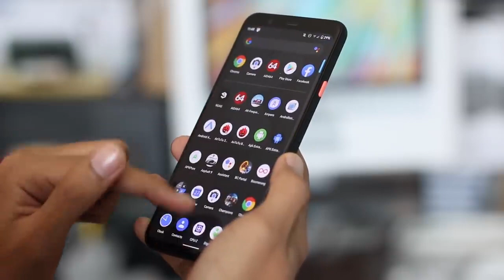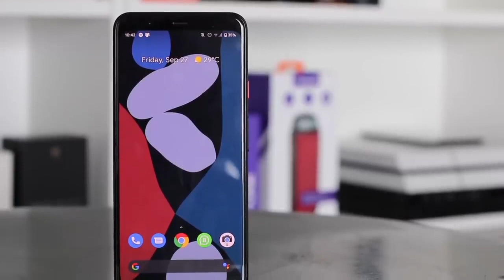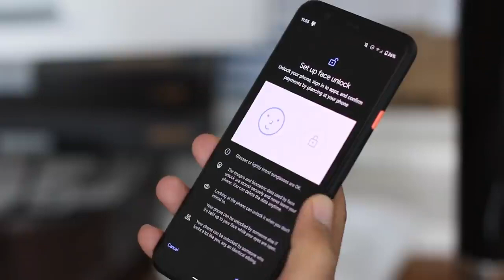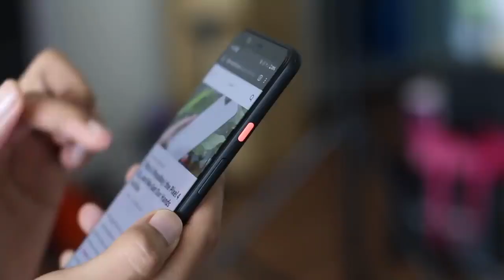Google Pixel 4 XL|| New Breath to the Great Camera Pioneer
today Google has launched Devices that will be in the market for more than a year because after one year the Google Pixel 3 was announced, now comes with the Pixel 4. Series device. P-OLED, snapdragon 855 chip with 6GB of RAM and 128GB of internal storage.
Video source (reuse allowed content used )